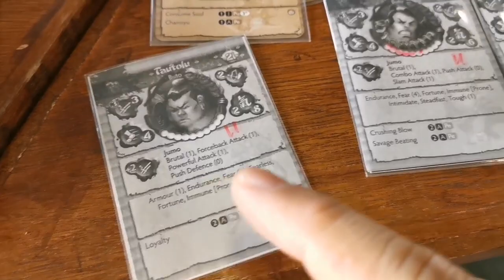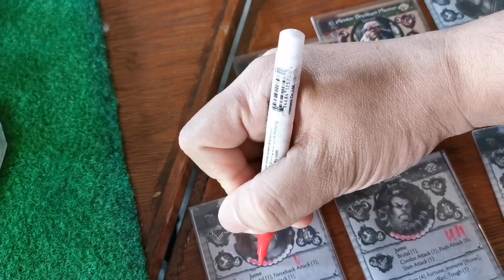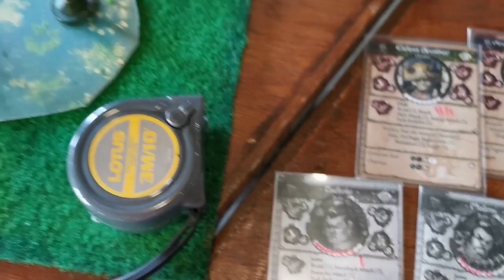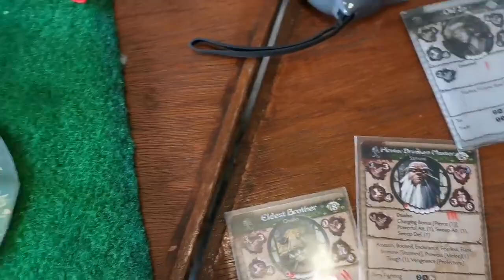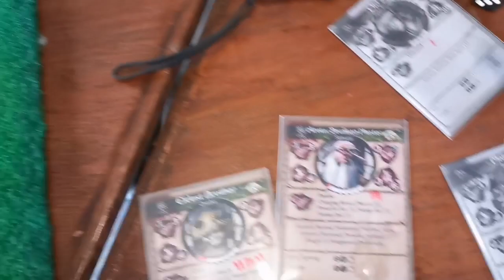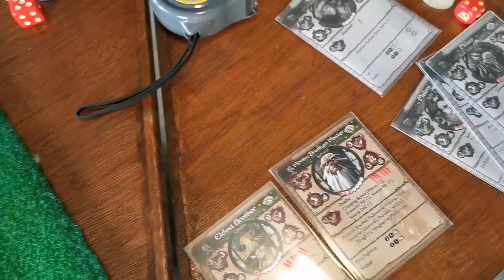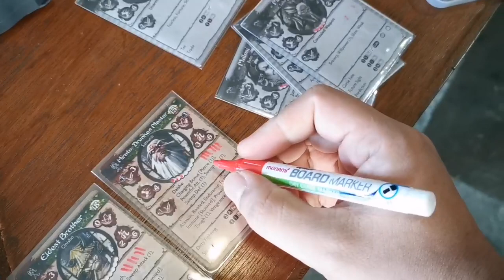BUSHIDO (RIsen Sun) Battle Report: Silvermoon vs Cult of Yurei 100 Rice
The Evil Jay a.k.a Manongguard takes his killer Cult of Yurei list against my Friendly Silvermoon Clan. Who wins?...Naughty or Nice?